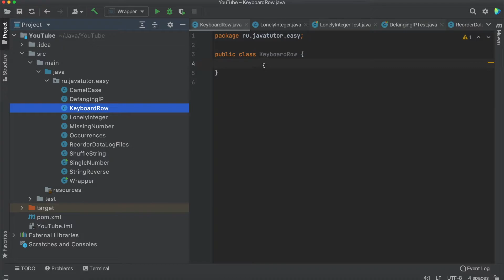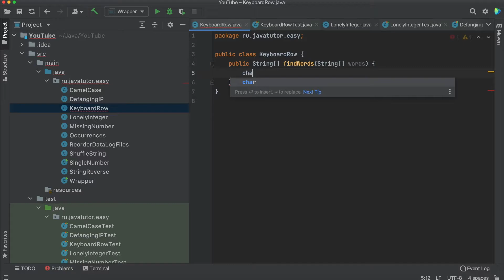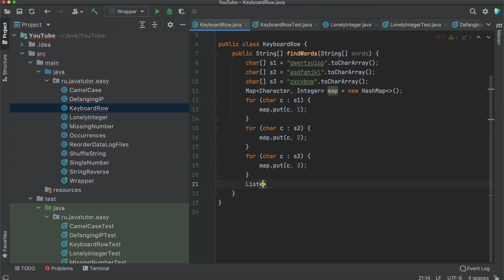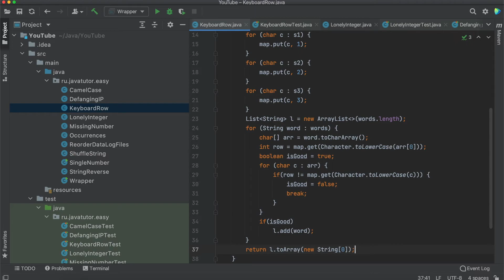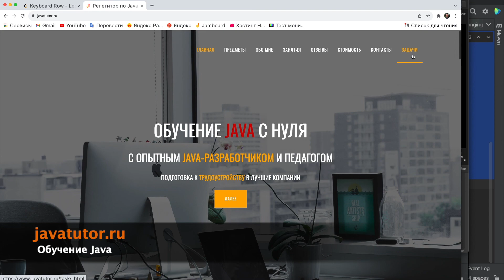Решение задачи Keyboard Row 100%. Java. Leetcode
Решаем задачу Keyboard Row с сайта Leetcode. Получаем 100% производительности.